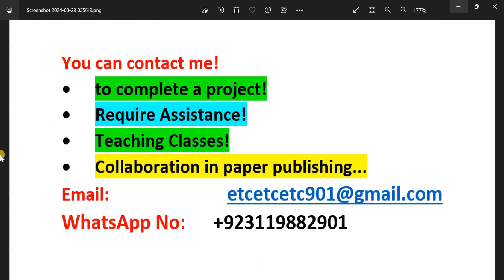u Slot Antenna and Array for Millimeter-Wave 1x8 array in cst